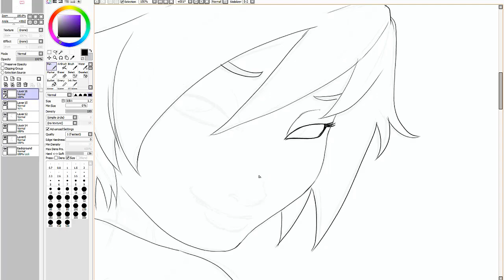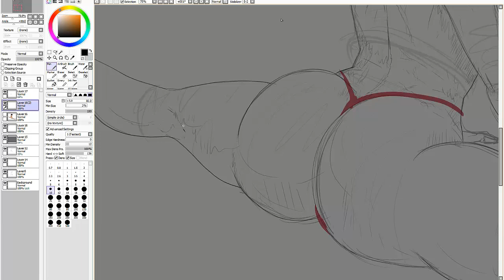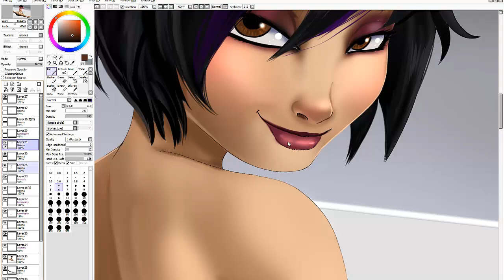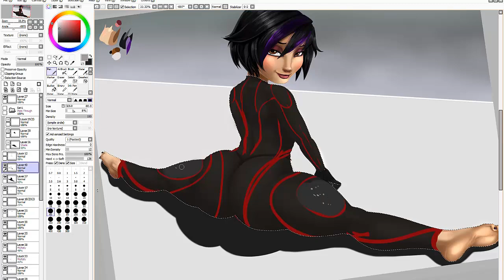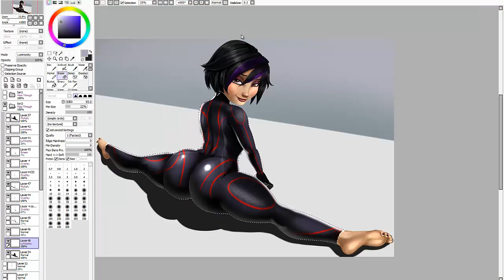GoGo Tomago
The asian girl from the upcoming Disney Movie Big Hero 6

Also consider following me on Twitter to stay up to date with new pictures, comic pages or animations from me.
Original Time Taken 2h 50min